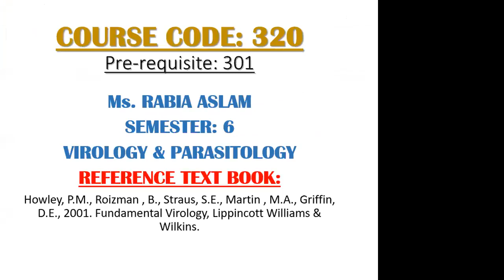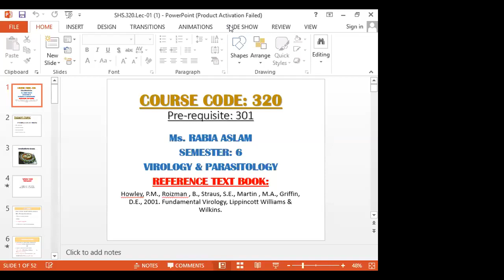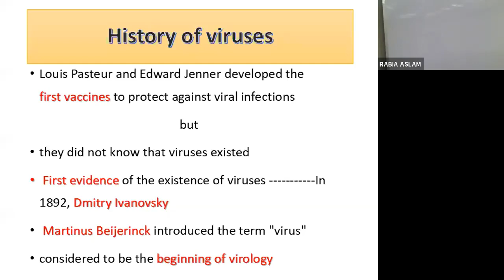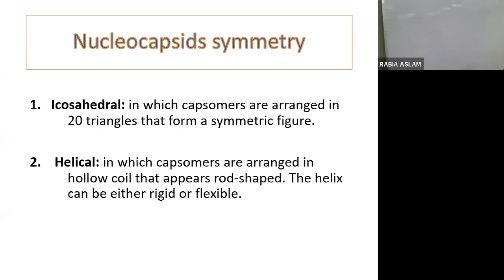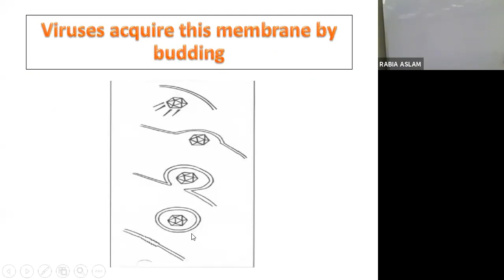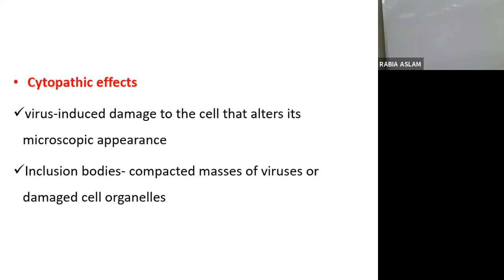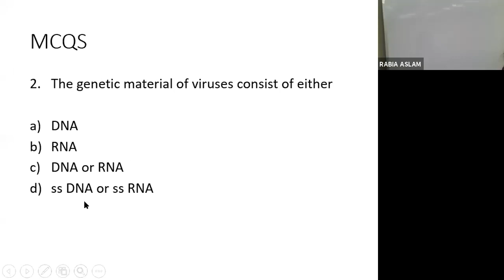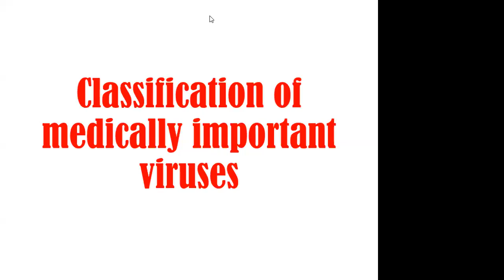Virology & Parasitology SHS 320 Lec-01 | Virology and Parasitology Lecture 1